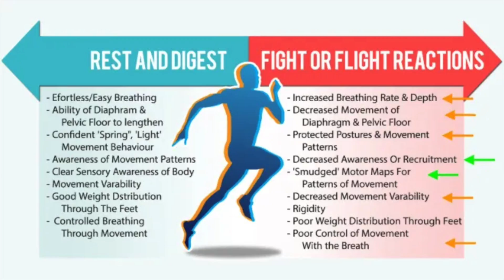How to Develop Mental Resilience for Your Marathon Training with Coach Elisabeth Scott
In this episode, I speak with Elisabeth Scott, who is the founder and head coach at Running Explained. She is on a mission to help runners of all abilities and experience levels become better, smarter, faster runners. on Instagram at @runningexplained, and every week on new episodes of The Running Explained Podcast.

This episode is covers tips on how to develop mental resilience for your marathon training, but is the bonus content for the full podcast conversation, where we cover some essential pointers for those who want to create their own marathon training plan. Thank you to everyone that sent in questions.

To listen to episode 133 of A Runner’s Life Podcast click this link.